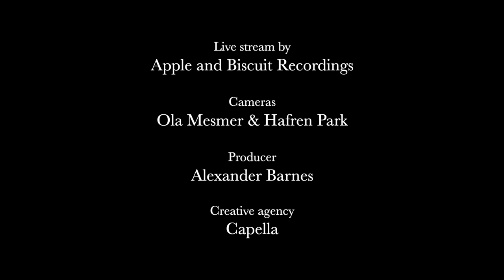Concerts of the Earth presents: ASHLEY RICHES recorded live on Tuesday 19th October 2021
Welcome to Concert of the Earth featuring the bass/baritone Ashley Riches. Here is the programme for this event:

PART ONE (approx 30 mins)

Toreador's Song from Carmen
Don Giovanni - Serenade
Marriage of Figaro - Non Piu Andrai
Mikado - Tit Willow
Elijah - As God The Lord
Elijah - Lord God of Abraham
Elijah - It is Enough
Elijah - For the Mountains shall depart
Messiah - The Trumpet Shall Sound

INTERVAL

PART TWO (approx 30 mins)

Schubert - An Sylvia
Schumann - Widmung
Brahms - An eine Äolsharfe
Wolf - Der Rattenfanger
Faure - Le Papillon et la Fleur
Faure - Apres un Reve
Ropartz - Ceux qui parmi les Morts d'Amour
Saint Saens - Le Danse Macabre
Aaron Copland - Old American Songs
The Boatman Dance
The Dodger
Long Time Ago
I bought me a Cat

Followed by a conversation with Mark Strachan, Founder, Concerts of the Earth.